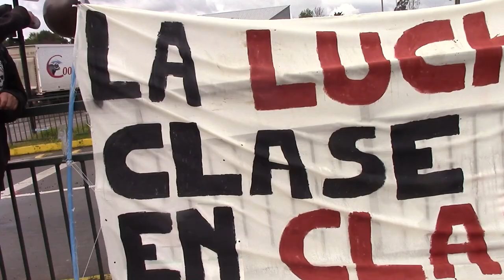Primera jornada de protesta lunes 4 de noviembre.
De está forma se vivió esta nueva jornada de movilización en las calles de Valdivia.

Durante la mañana de este lunes 4 de nov. estudiantes de distintas universidades se manifestaron ante la "normalidad" que quiere instaurar diferentes casas de estudio ante la situación que vive el país.
En el frontis de INACAP se juntaron tanto estudiantes interinos/as, como estudiantes de otros recintos como Universidad Santo Tomás, Universidad San Sebastián y Universidad Austral.
La marcha pasó por la población Norte Grande, hasta llegar al centro. En el trayecto se unieron más estudiantes de la UST, para posteriormente marchar hasta la plaza de la república, en donde se encontraba terminando la marcha mapuche convocada para hoy a las 11:00hrs. desde el terminal de buses.
Ya finalizada la marcha, se procede a desmontar la estatua del español Pedro de Valdivia desde su base y colgarla en el puente del mismo nombre.
Cabe destacar que la jornada marcó un hito, ya que nunca se habían unido de forma simultánea las cuatro universidades  privadas (INACAP, UST, USS, UACh) a una jornada de movilización nacional.